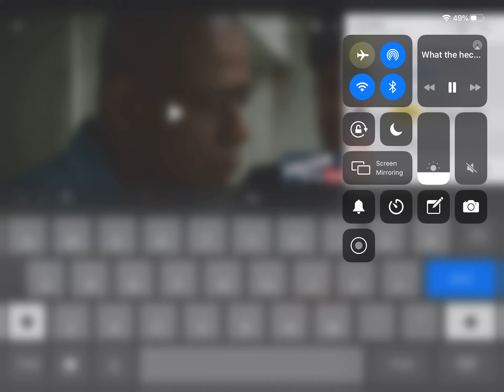Thanks Swippur For Making Me Moderator